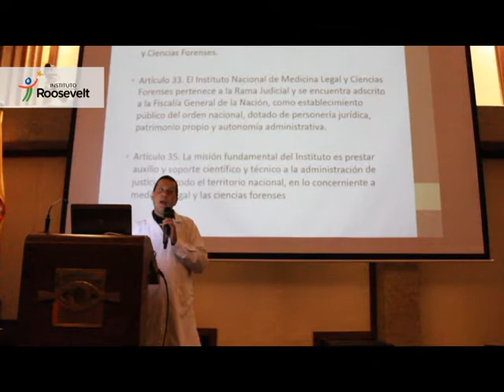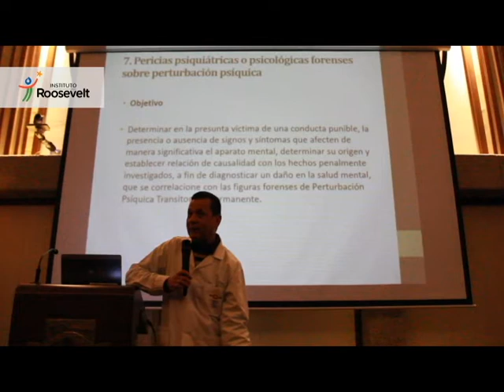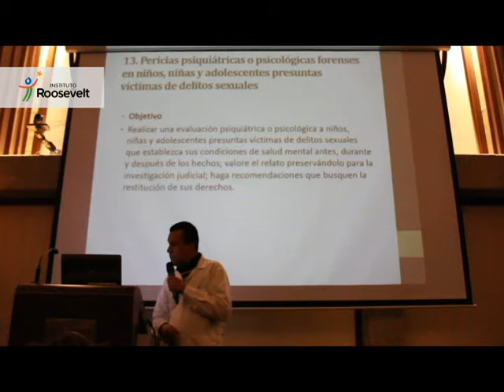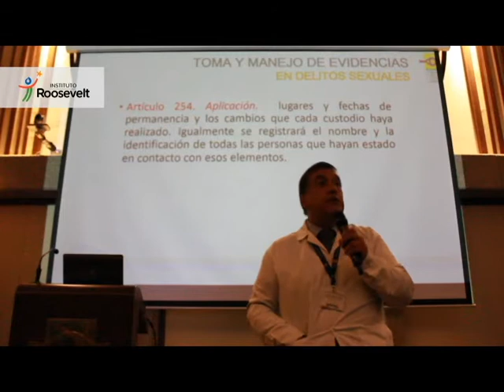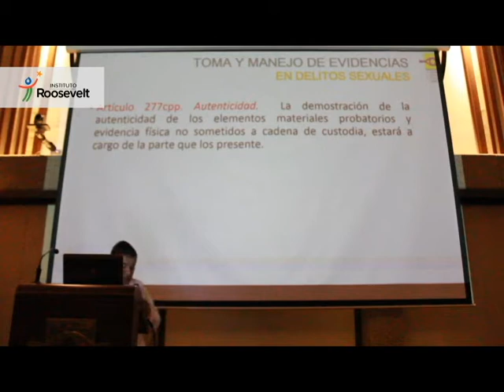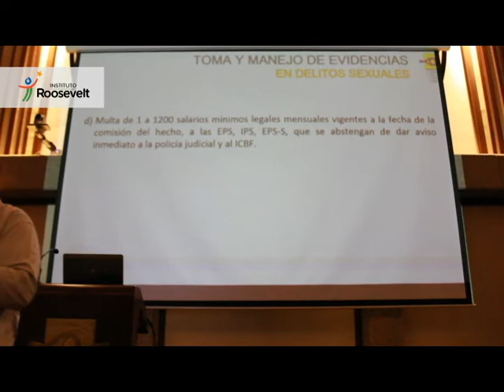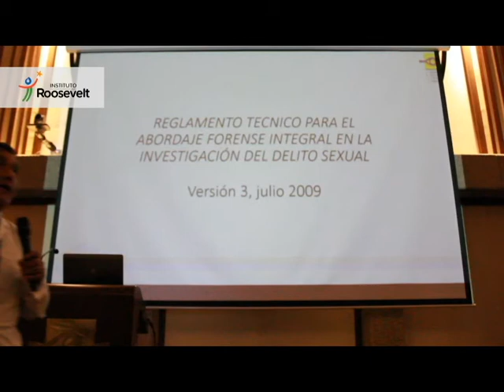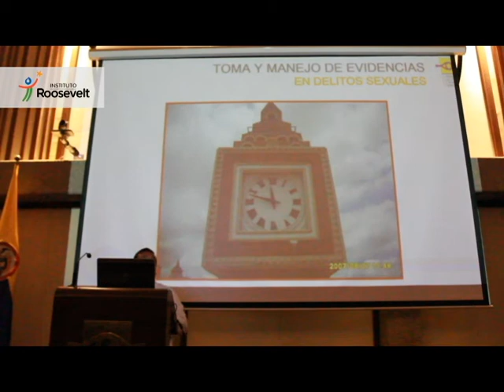Conferencia Medicina Legal